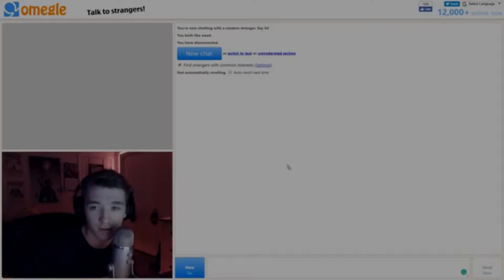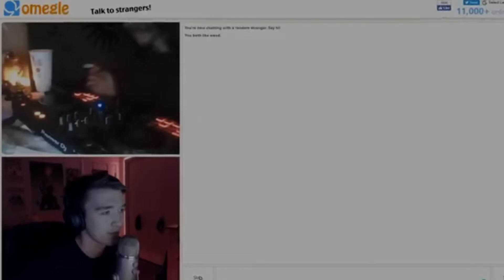YTP but the "T" stands for Tommy